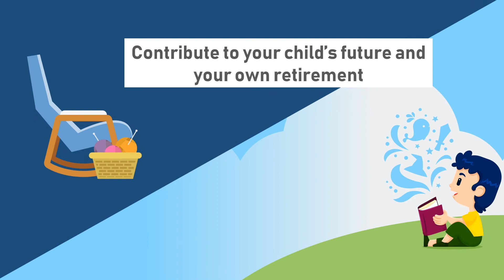Financial Planning for Women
Join us at Longitude for this week's workshop on Financial Planning for Women.